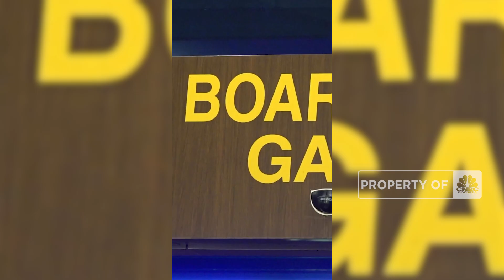Timnas Argentina Tiba di Indonesia Tanpa Lionel Messi, Otamendi dan Di Maria